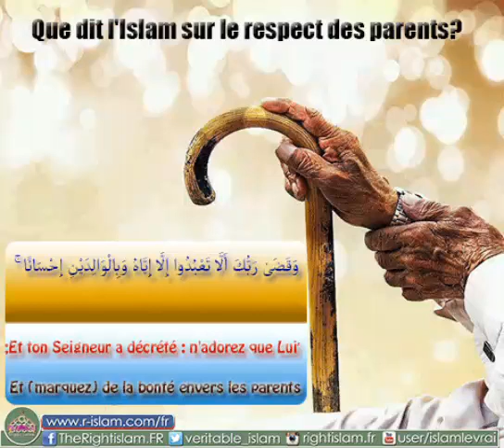CHEIKH IDRISSI DOUWAWOU DEYA